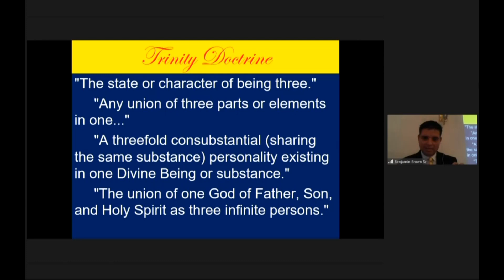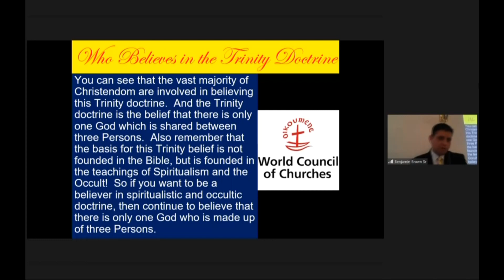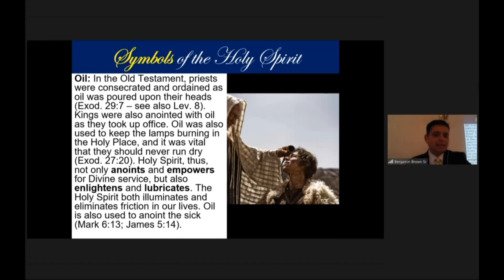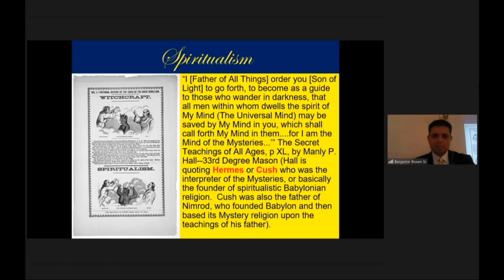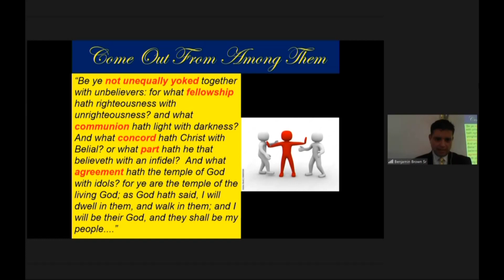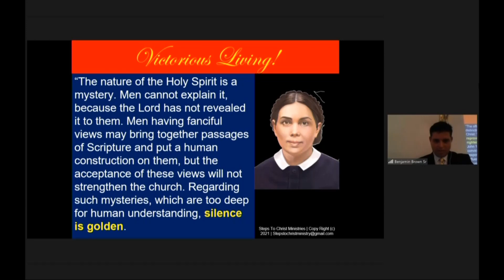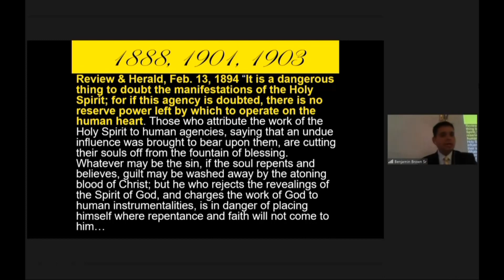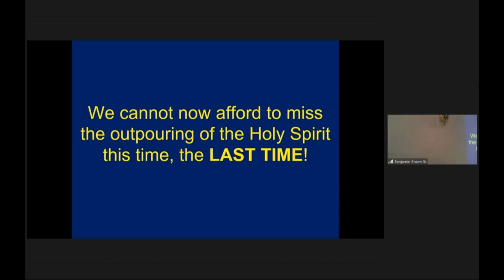Pr. Ben Brown - The Coming Oil Crisis, Pt. 2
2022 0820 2nd Divine Service